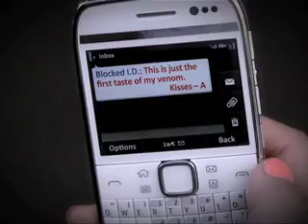Preety Little Liars Nueva temporada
Se viene una nueva temporada de las mentirosas más queribles de NY por GlitzTV